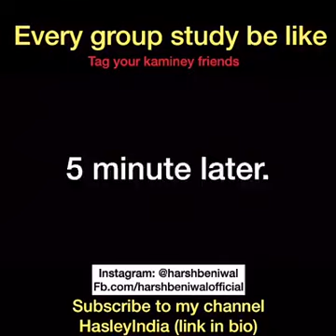Boys in Group Study Funny Video Clip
Funny,new,video clip,group study,group work,boys in group study, boys funny,funny boys,live show,live show06,bb k vine